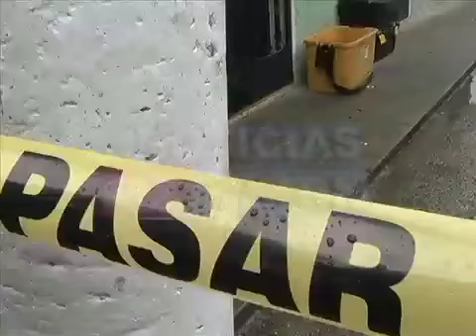Una mujer vendedora de tortillas fue asesinada en Mejicanos (07 Mayo 2014)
Según autoridades, la víctima no tenía vínculos con grupos de pandillas, las investigaciones continúan.